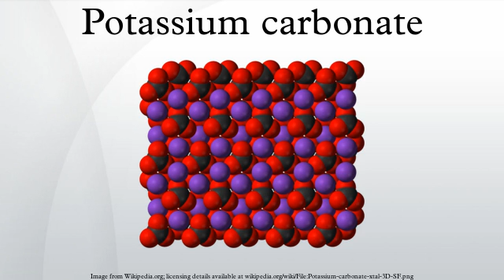Potassium carbonate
Potassium carbonate (K2CO3) is a white salt, soluble in water (insoluble in ethanol), which forms a strongly alkaline solution. It can be made as the product of potassium hydroxide's absorbent reaction with carbon dioxide. It is deliquescent, often appearing a damp or wet solid. Potassium carbonate is used in the production of soap and glass.